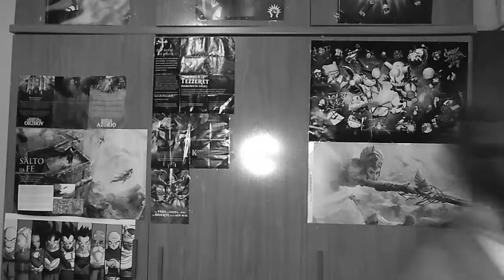💚CONSEJOS PARA VENDER EN CARDMARKET MKM💚#2 (como vender en cardmarket mkm)🔥